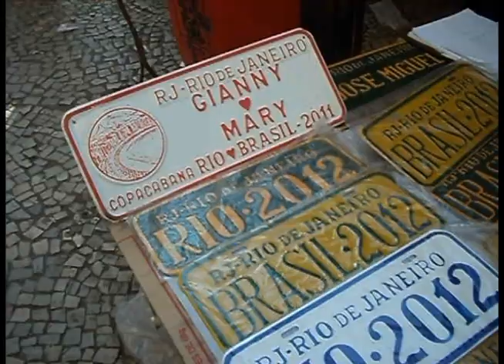Dream:In Grupo 303 Diário 1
DSG 1004, DREAM:IN Brasil

Vídeo Diário 1, Grupo 303
Carmem de Andrade
Daniella Monteiro
Michele Souza
Priscila Cassilia